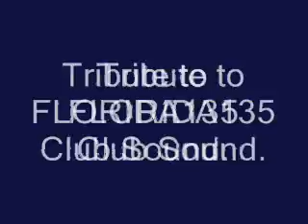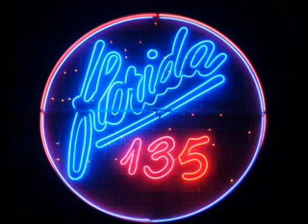KIKE BOY & RAM J - Global Club 1994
Mini-Homenaje a Florida135 Club Sound. (Fraga) HU
"YO TAMBIEN FUI A FLORIDA 135 CLUB SOUND"-Grupo Oficial Facebook,
"REMEMBER SOUND" -Temas miticos y discotecas de la epoca dorada.